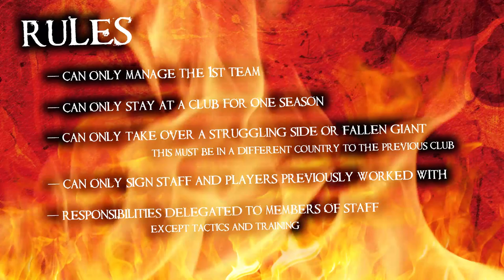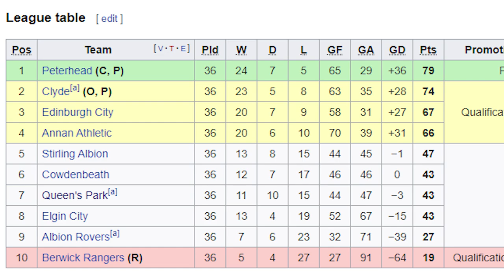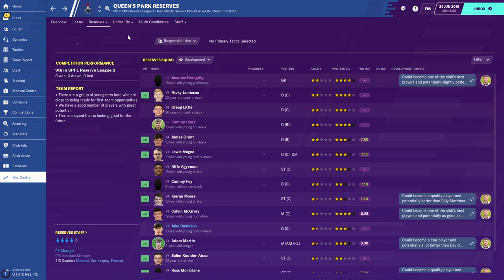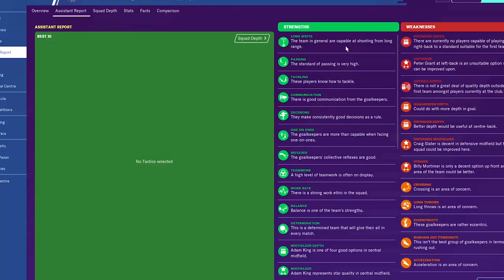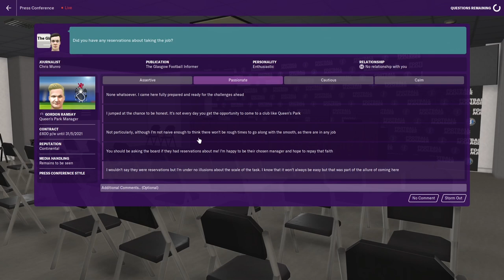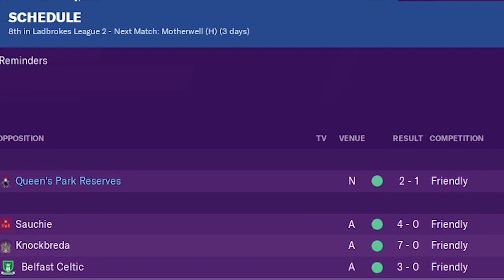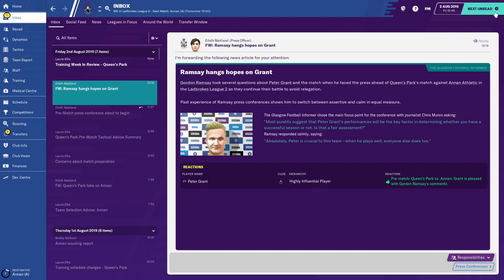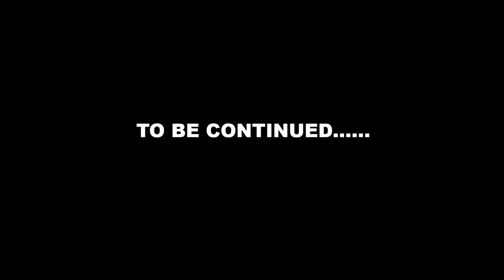GORDON RAMSAYS FOOTBALL CLUBS FROM HELL – EP1 – A CAREER CHANGE – FOOTBALL MANAGER 2020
This FM20 series see’s Gordon Ramsay hang up his knives and pursue a new career in the world of football management.  Each season he will join a new, struggling club attempting to turn them into title contenders.  Will he be a success?

Episode 1 introduces you and Gordon to his first club Queens Park FC.